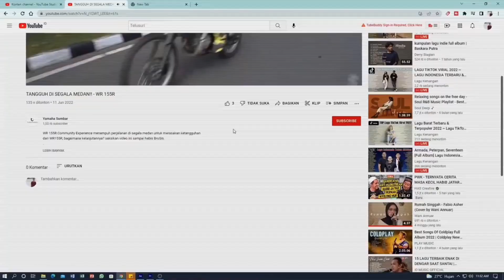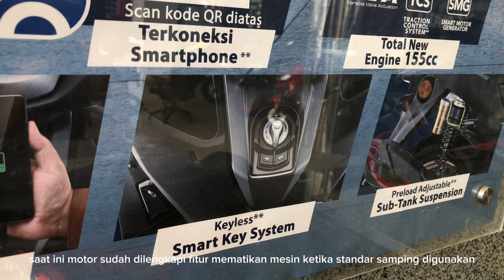Ini Kebiasaan Sepele Penyebab Fitur Keyless bikin Aki Tekor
dan bisa menghubungi via Contact Person

Atau bisa langsung datang ke dealer Yamaha Tjahaja Baru terdekat di kota BroSis terkhususnya di wilayah provinsi Sumatera Barat.

TJAHAJA BARU
Jl. Damar No.59, Olo, Kec. Padang Bar., Kota Padang, Sumatera Barat 25113

Salam Semakin Di Depan! Full Gaspoll!!